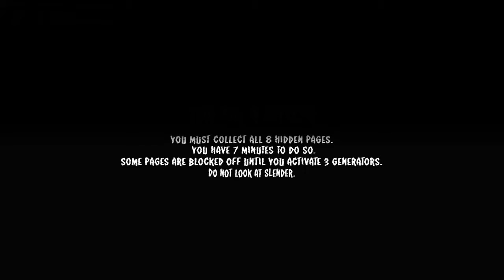Roblox stop it slender